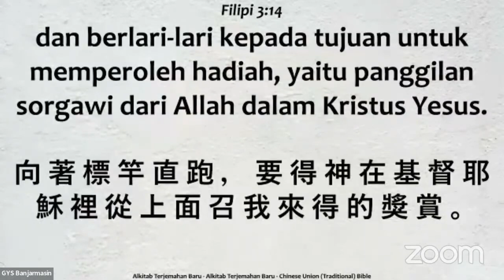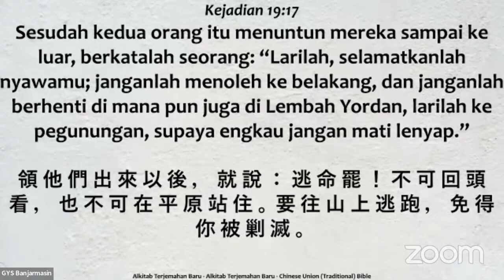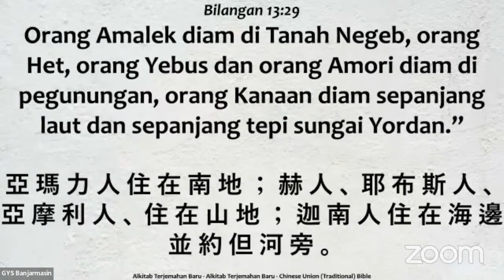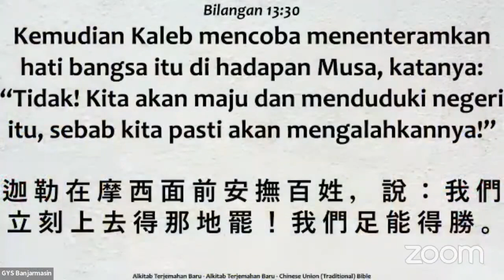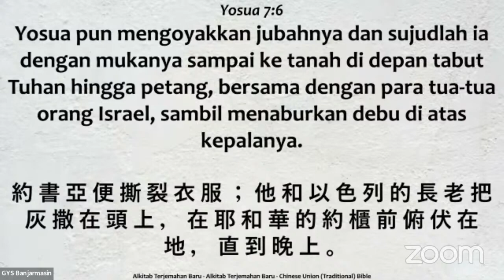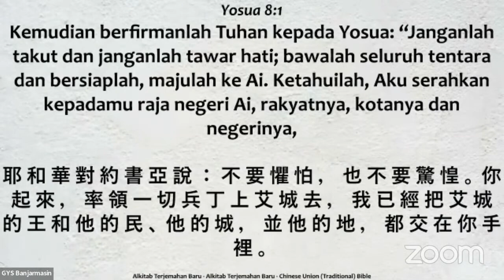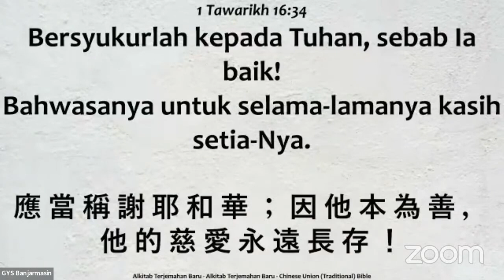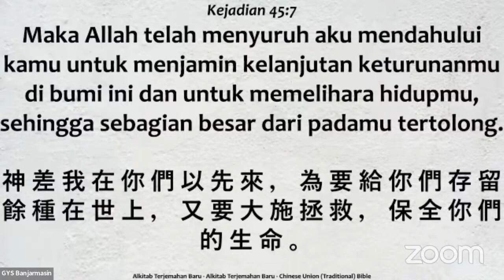Akhir Yang Indah di Penghujung Tahun (Pdt. Zefanya)